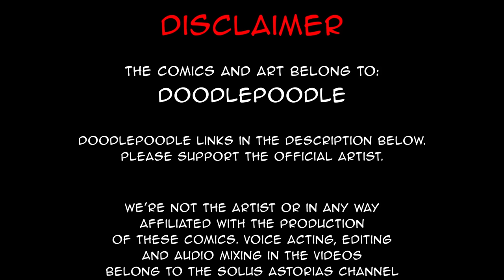lmao, Insurance Fraud | comic by DoodlePoodle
The grand speech scene is a reference to the Lord of the Rings scenes with Galadriel vs. Sauron

Stuff I don't own:
Comic by: DoodlePoodle